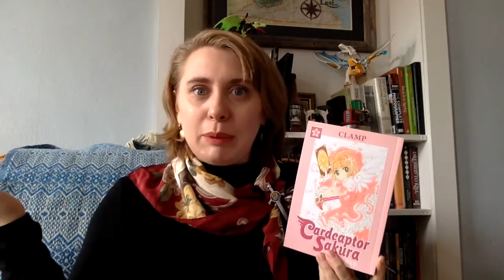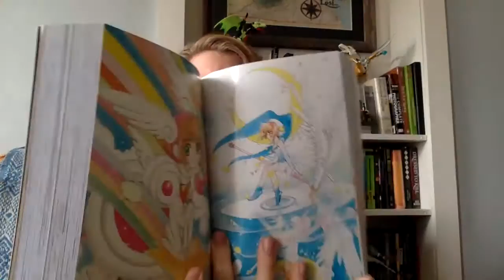Love Stories I LOVE || February 2018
Valentine's Day is coming up! What better way to celebrate than with reading great love stories? Here are my recommendations!

Books I mentioned:

The Chronicles of Prydain by Lloyd Alexander
Tommy and Tuppence Series by Agatha Christie
Cardcaptor Sakura by CLAMP
Northanger Abbey by Jane Austen
Captain Corelli's Mandolin by Louis de Bernières